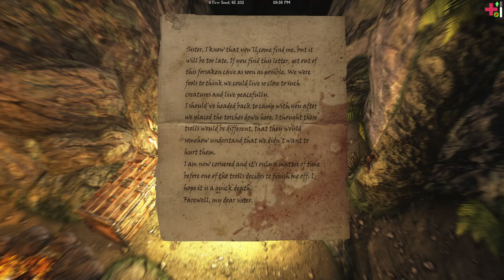Skyrim - Wabbajack+Lost Legacy: Dawnguard - Unseen Visions Ep.62